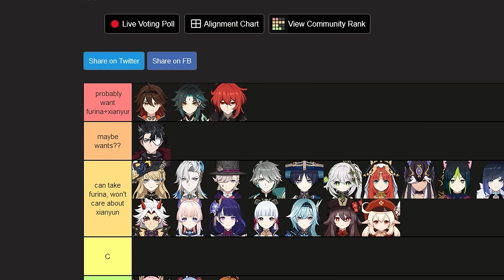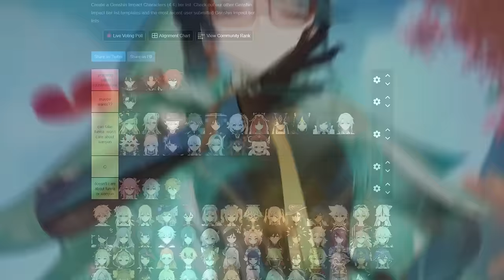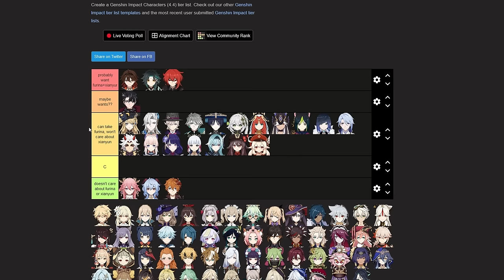Xianyun is underwhelming.. (C0 Cloud Retainer Review)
Taking you through my experience playtesting and theorycrafting Xianyun (Cloud Retainer) with her Anemo Plunge support playstyle! Covering a lot of practical and team building issues with mostly Gaming and Diluc teams, leading to my (current) dissatisfaction with her. Still, I may release more videos on Xianyun as I learn what other people have cooked, and as I learn more things, this is only day 1 after all! P.S I didn't include many standard guide sections like talents, weapons etc. since I wanted to focus this video more on my analytical thoughts. But if you want to know those topics there will definitely be other peoples videos which should cover them well.

timestamps:
0:00 intro
0:47 a support that needs a support (furina)
2:02 your furina may already be happily taken
5:30 speed up your plunge animations!
6:22 what makes a DPS good at plunging? 1 multipliers
7:11 AOE
9:17 energy generation issues
10:25 xiao
11:17 diluc
12:13 rainslasher
13:08 xianyun artifact choices
13:42 use dilucs skill for energy
14:06 gaming (new 4 star character)
15:58 pay attention to enemies hydro application
16:22 may feel underwhelming without C6
17:14 energy problems
17:35 tip for PMA
17:49 plunge teams are difficult to play
18:30 RNG damage output
19:37 AOE issues
20:59 long animation time
22:47 crit rate overcap issues
23:38 what about jump cancel characters? (klee, hu tao)
25:53 closing thoughts

Please don't feel you need to become a member, just watching my videos is already great.